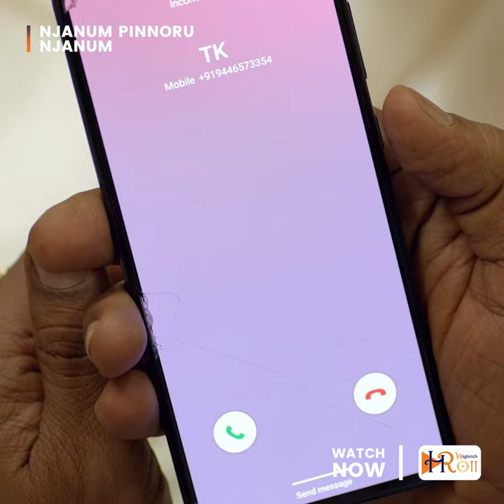Njanum Pinnoru Njanum | Rajasenan | Indrans | Jagadish | Joy Mathew | Sudheer Karamana | HR OTT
Download HR OTT

HR OTT presents
Njanum Pinnoru Njanum

Starting : Rajasenan | Indrans | Jagadish | Joy Mathew | Sudheer Karamana | Meera Nair | Prem Prakash

Njanum Pinnoru Njanum is a Malayalam movie released on 30 Jun, 2023. The movie is directed by Rajasenan

Join HR OTT Today for RS 99/Month

• Subscription Plans
HR Prime for 90 Days - RS 299
HR Gold for 180 Days - RS 799
Action Ultra for 270 Days - RS 999
HR Premium for 365 Days - RS 1299